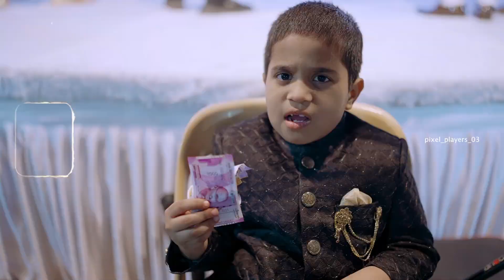ENGAGEMENT TEASER 2023 || LETEST NEW